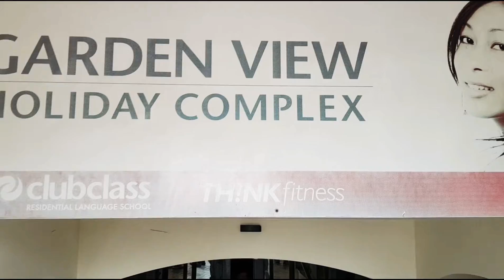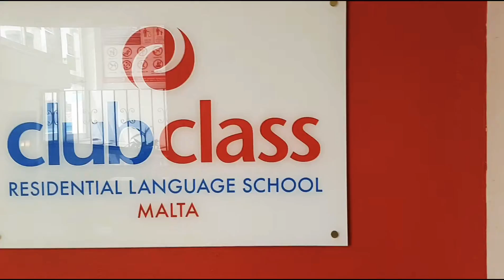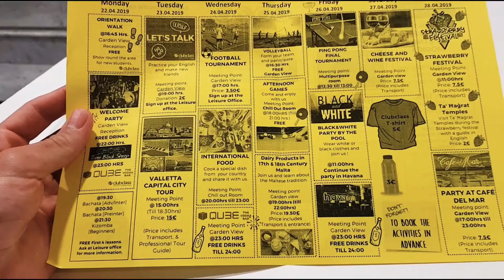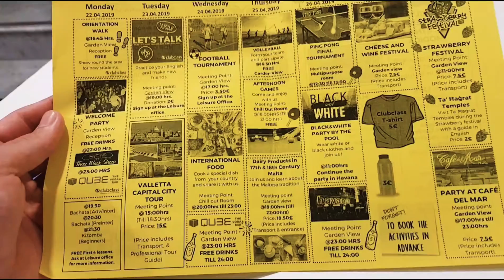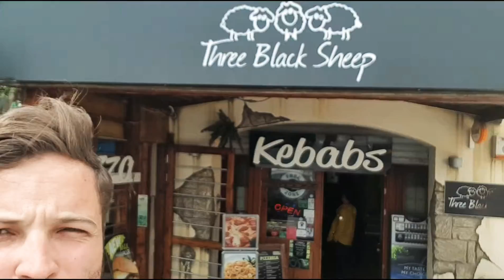ROLÊ NA CLUBCLASS/ INTERCÂMBIO MALTA.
Finalmente o vídeo mostrando a escola pra vc vou deixar aqui em baixo links de cursos pra vc arrebentar no inglês.

Face: Bruno Xavier